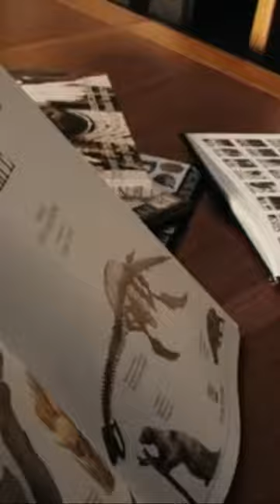RISE OF THE PLANET OF THE APES |Small Clips